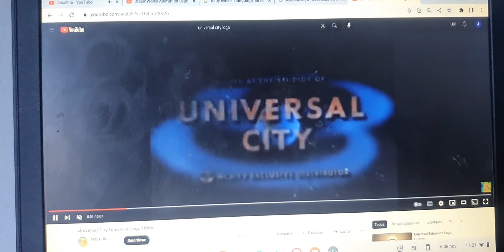Dreamworks/Baby Einstein/Teletoon/Universal Television